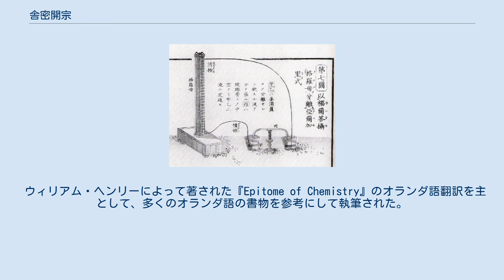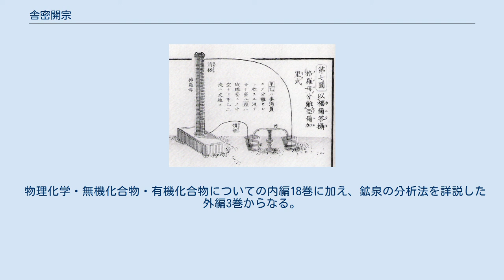舎密開宗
舎密開宗 （せいみかいそう）は、宇田川榕菴により著された日本初の体系的な化学書。
内編18巻、外編3巻からなり、1837年から1847年にかけて発行された。
 タイトルの『舎密』は、オランダ語で化学を意味する Chemie の音訳で、『開宗』は根源への道を開くという意味である。
今日の言葉では『化学入門』あるいは『化学概論』に当たる。
 ウィリアム・ヘンリーによって著された『Epitome of Chemistry』のオランダ語翻訳を主として、多くのオランダ語の書物を参考にして執筆された。
 榕菴は単にヘンリーの原著を翻訳するだけでなく、複数の書物における主張を比較した。
 また榕菴は優れた実験家でもあり、実際に自ら実験をして考察を加えることで、総合的な議論を行っている。
 これらの事実は『舎密開宗』が単なる翻訳書ではなく、榕菴による独自の考察が多分に含まれた化学書であることを示している。
 榕菴は翻訳作業の過程で、それまでに存在しなかった多くの化学用語を生み出した。
それらの中には、酸素、水素、窒素、炭素といった元素名や、酸化、還元、溶解、飽和、結晶、分析といった用語が含まれ、今日でも用いられている。
 『舎密開宗』は近代化学を初めて日本に移入したとして評価されている。
 『舎密開宗』を含む杏雨書屋（武田科学振興財団）の宇田川榕菴関連収蔵品は、社団法人日本化学会が認定する化学遺産の『第001号』であり、この書物を編集する際に宇田川榕菴が使用した早稲田大学収蔵品も『第029号』化学遺産に認定されている。
 物理化学・無機化合物・有機化合物についての内編18巻に加え、鉱泉の分析法を詳説した外編3巻からなる。
当時はまだ物理化学や有機化学が十分に体系化されておらず、その内容の多くは無機化合物の性質や反応、分析に割かれていた。
また榕菴は各地の鉱泉の定性分析を行った業績でも知られている。
 内編および外編の内容を以下に示す。
 『舎密開宗』の化学実験図。
水素ガス実験図 『舎密開宗』のボルタ電池解説図 内編（18巻） 外編（3巻） 注釈 出典